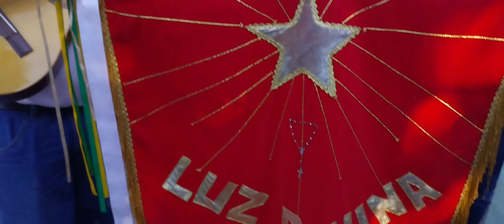1º ENCONTRO DE FOLIA DE REIS DE SANTA BÁRBARA D!OESTE (P1)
SANTA BÁRBARA D!OESTE 04/07/24
FOLIA DE REIS LUZ DIVINA DE ARTUR NOGUEIRA AGRADECENDO O CONVITE.